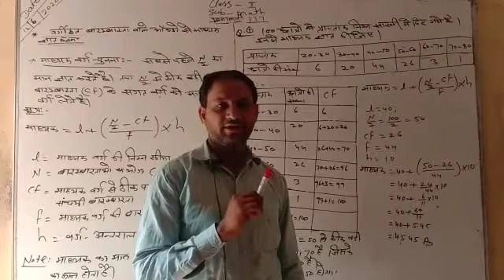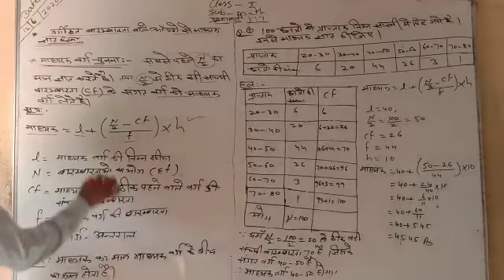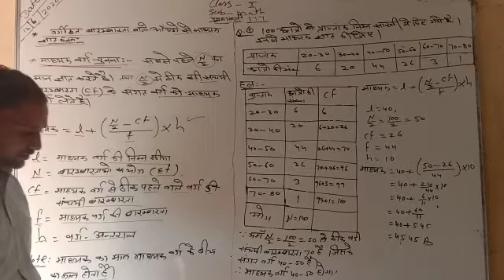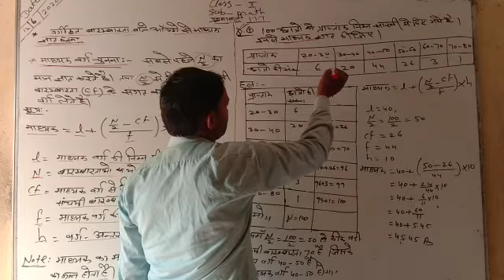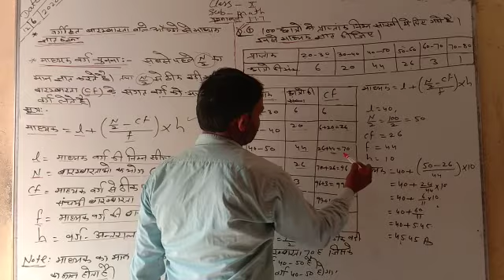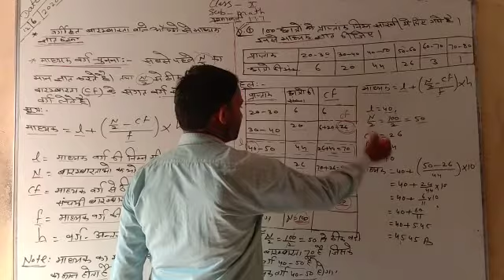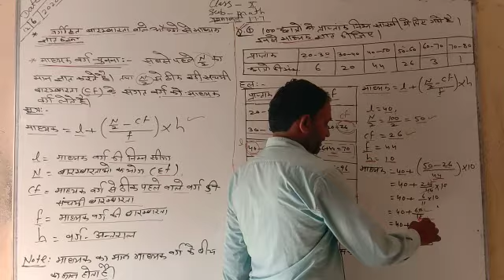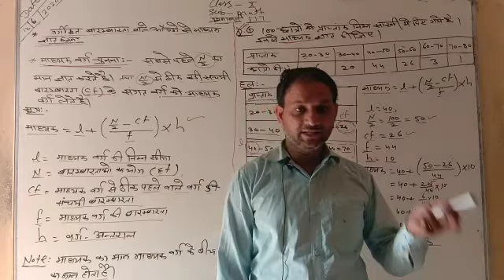Prashnawali 17.7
Video from B k